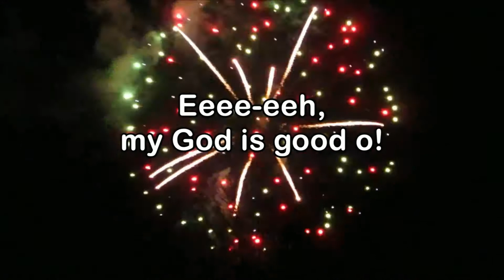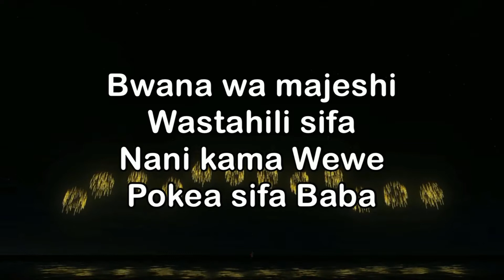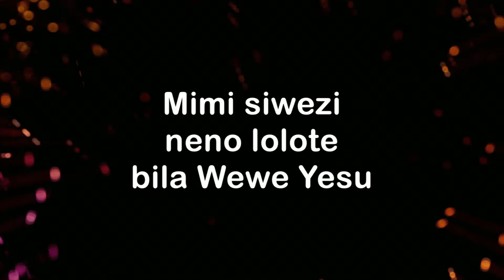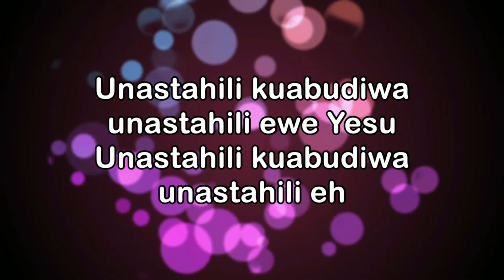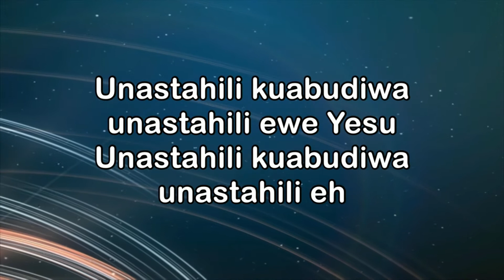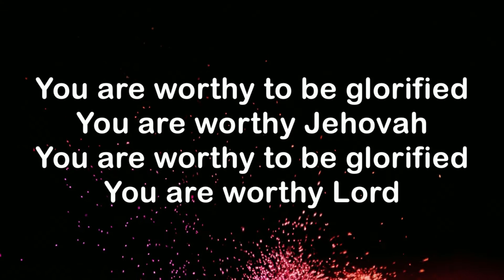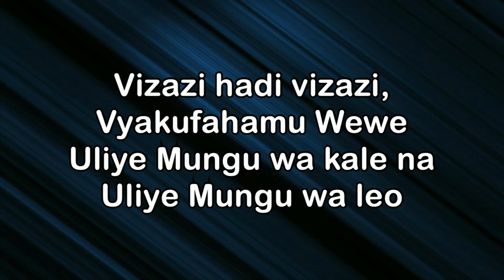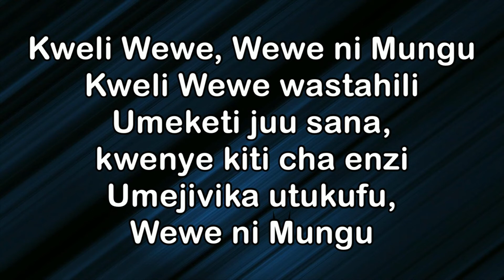Sun 28 Feb 2021 Praise & Worship